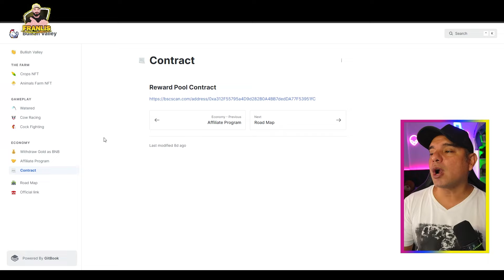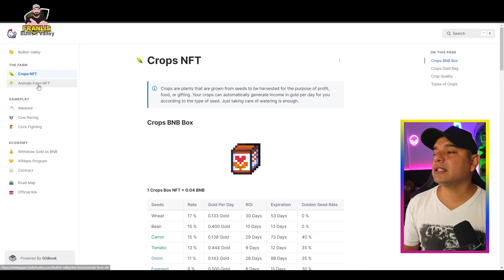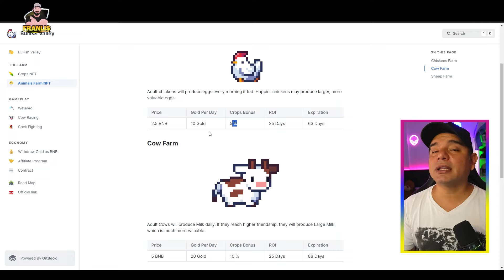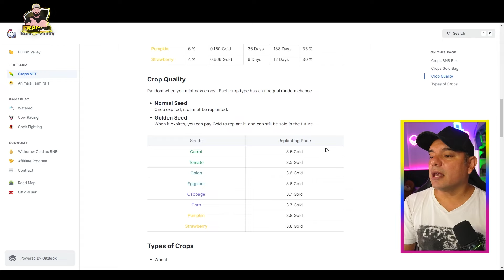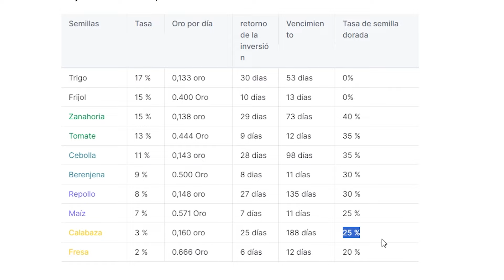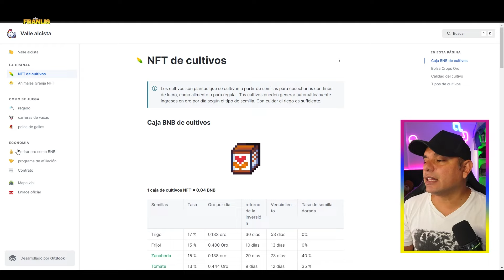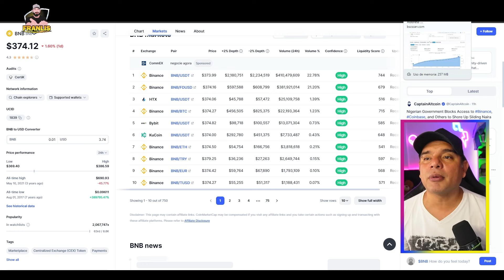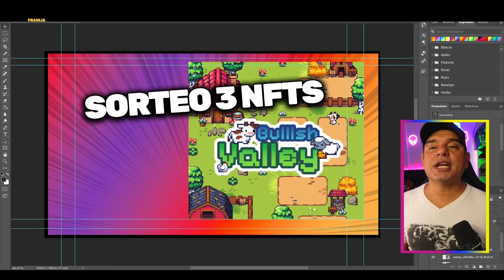📢INCREIBLE JUEGO NFT PAGANDO ✅ GENERA BNB CON TAN SOLO UN CLICK BULLISH VALLEY 2024 RETIRA A BINACE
FUE SCAM! NO ENTRAR !!!

Nuevo click to earn  que viene muy bien, es un projecto de alto riesgo que viene pagando,  no tomara solo un click por dia para ir acomulando ganancias y luego las cambiaremos por bnb, tiene un costo bajo y el roi puede varia desde 6 a 30 dias

Intro
00:00 Intro juegos nfts
02:01 Como registrarse juegos nfts
03:10 Como invertir en el juego
10:45 Como se retira
10:56  Enventos del juego
11:42  Como participar del sorteo

INCREIBLE JUEGO NFT PAGANDO COMO SE GENERA CON TAN SOLO UN CLICK  BULLISH VALLEY 2024